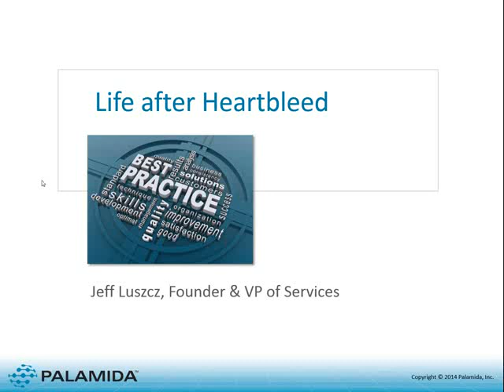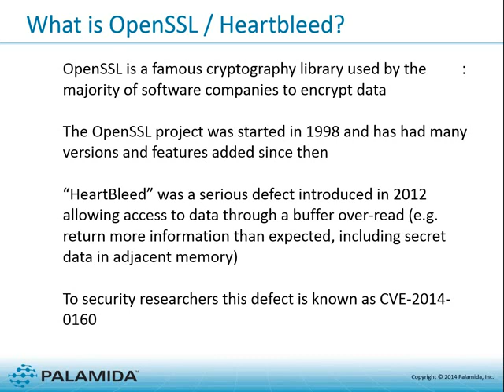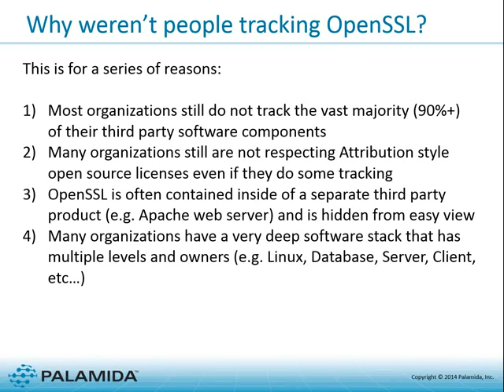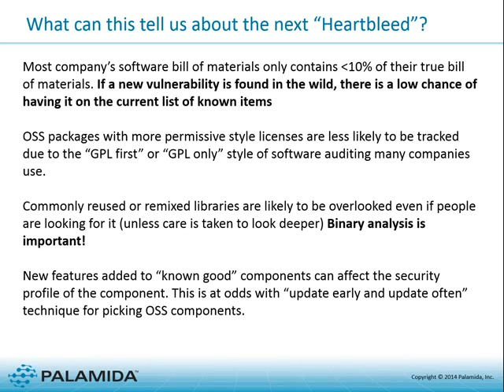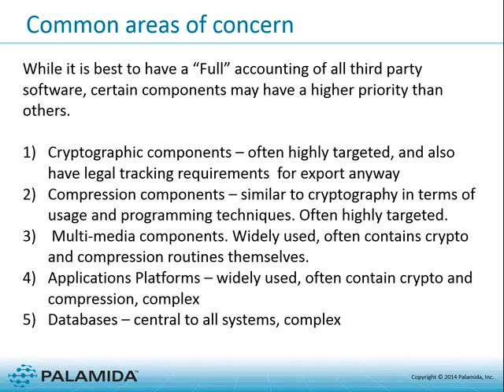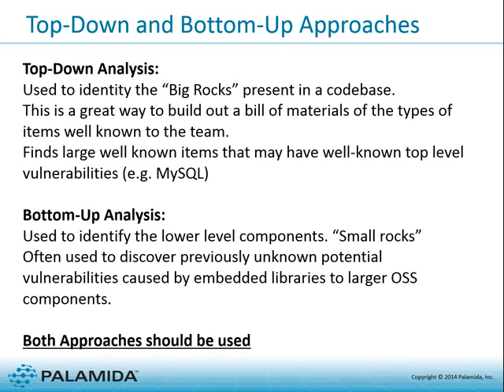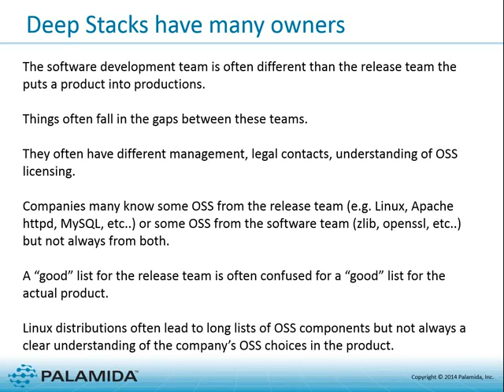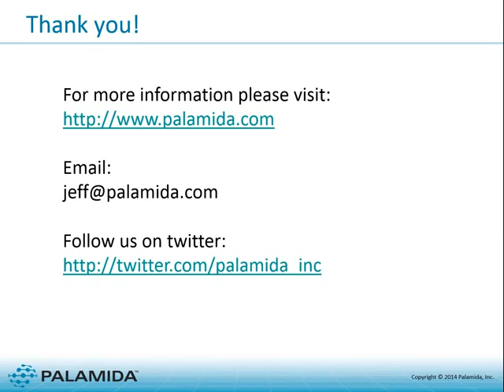Life after Heartbleed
How easy was it to answer if you were using OpenSSL last month?

The recent concern over the OpenSSL Heartbleed vulnerability has demonstrated to many technology companies that their understanding of what Open Source they are depending on is far from complete.

A typical large software project contains hundreds of open source projects. Of these 90%+ of these libraries are untracked and unmanaged.

This lack of knowledge leads to unintentional license violations as well as a lack of awareness concerning software vulnerabilities.

In this webinar, Jeff Luszcz, Palamida founder and VP of Professional Services, will discuss the first steps in discovering your use of open source components, concrete questions to ask your development teams and common areas of concern in a typical development stack.